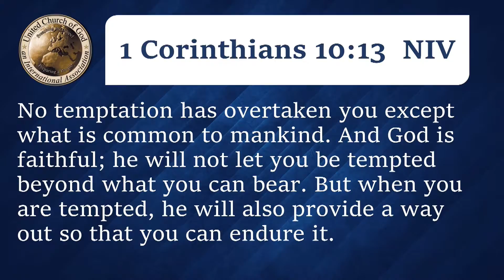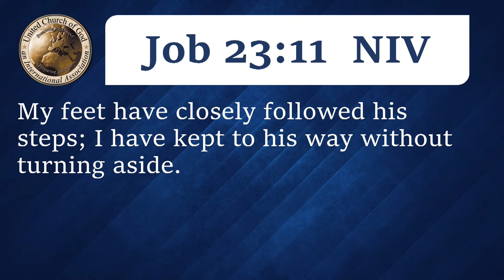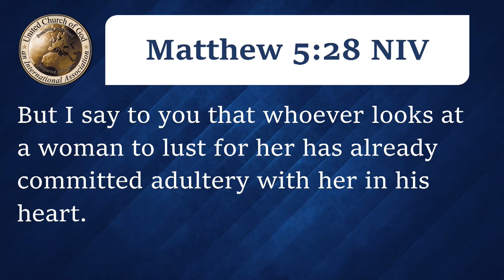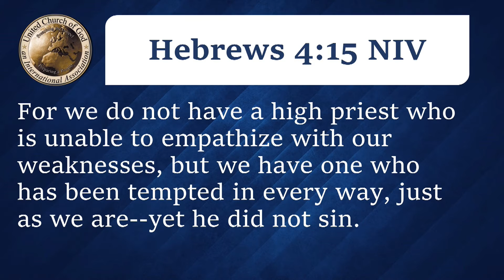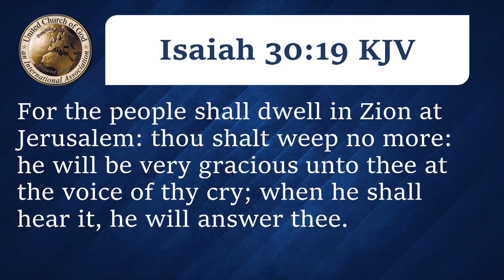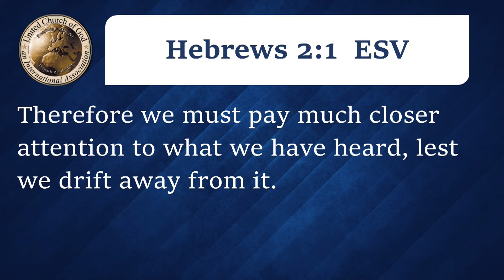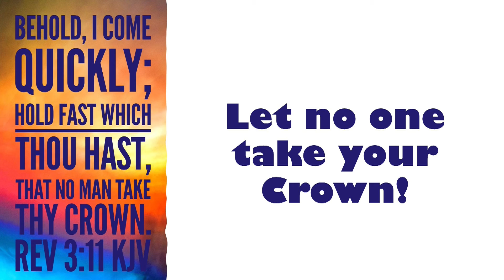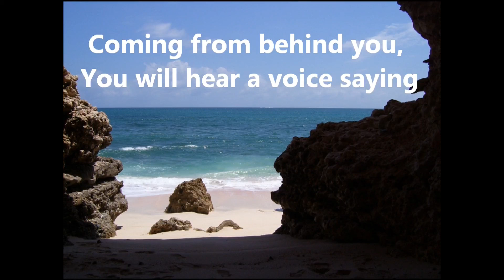2020 12 12 Dwight Harrison Dont Even Think About It